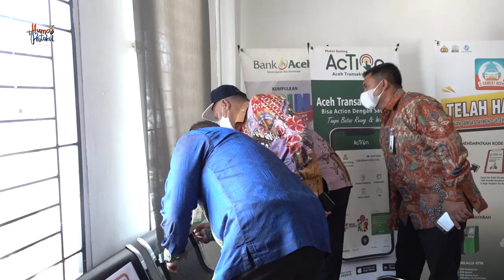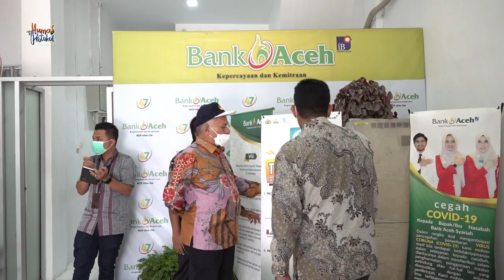Sekda Ingatkan Kepala Capem Bank Aceh Syariah Maksimalkan Kebersihan Kantor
PIDIE - Sekretaris Daerah Aceh, Taqwallah, mengingatkan setiap Kepala Cabang Pembantu Bank Aceh Syariah di wilayah Kabupaten Aceh Besar, Pidie dan Pidie Jaya untuk memaksimalkan kebersihan dan kerapian kantornya. Sebagai tempat pelayanan publik, Kantor Bank Aceh Syariah harus terlihat indah dan terasa nyaman saat nasabah berkunjung.

"Jangan biarkan sarana dan prasarana Bank berdebu, bank itu identik dengan bersih, indah dan rapi," kata Taqwallah saat berkunjung ke sejumlah Kantor Cabang Pembantu dan Kantor Kas Bank Aceh Syariah di Kabupaten Aceh Besar dan Pidie, Sabtu, (10/4/2021).

Kunjungan Sekda ke sejumlah Kantor Cabang Pembantu Bank Aceh Syariah itu bertujuan untuk memantau sejauh mana gerakan bersih, esteris, rapi dan hijau atau BEREH diimplementasikan di Bank milik Pemerintah daerah tersebut.

Dalam kesempatan kunjungannya di setiap kantor, Sekda mendapati sejumlah sarana prasarana masih berdebu. Begitupun dengan tata letak kursi tunggu nasabah yang belum tertata cukup baik untuk menghadirkan kenyamanan nasabah saat menunggu, jelas Taqwallah.

Selain itu, ia juga menyayangkan kondisi dinding di sejumlah kantor yang mulai terkelupas catnya. Kemudian ada juga beberapa bagian atap kantor yang terlihat rusak.

Sekda berpesan agar kepala cabang bersama staf Bank Aceh bisa menata kembali, sehingga Bank Aceh tertata dengan baik.

"Bank Aceh harus mampu bersaing menjadi perbankan dengan pelayanan terbaik di Aceh," kata Taqwallah.